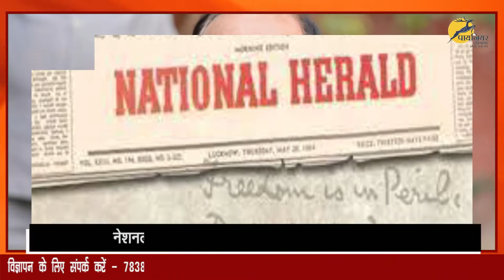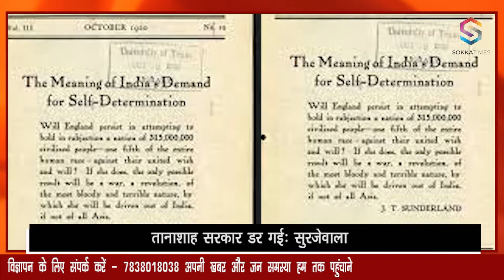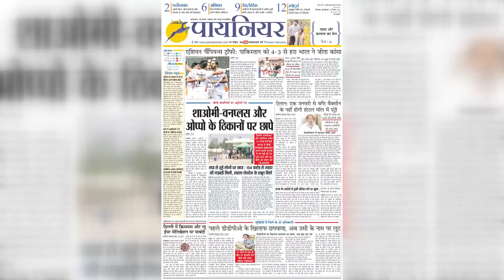National Herald Case: ED ने सोनिया गांधी और राहुल गांधी को समन भेजा, 8 जून को पेश होने को कहा